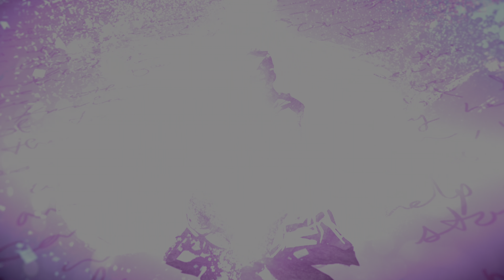inFAMOUS First Light 4K HDR PS4 Pro Gameplay | Enhanced Graphics & Resolution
Showcasing PS4 Pro graphics with gameplay videos in up to 4K HDR.

✔️ PS4 Pro
✔️ 4K HDR
✔️ 4K 60fps
✔️ Boost Mode